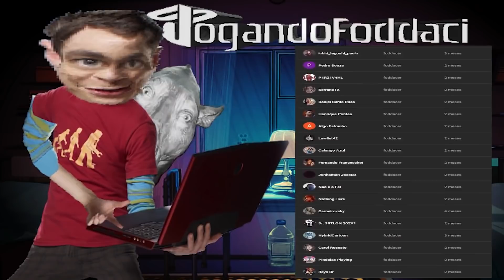laser op do diabo - F.E.A.R. #15